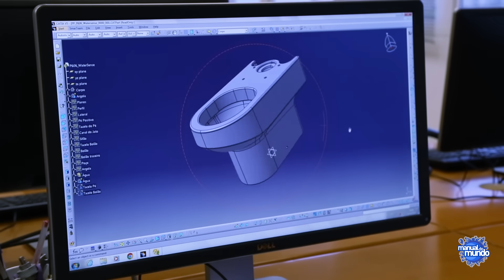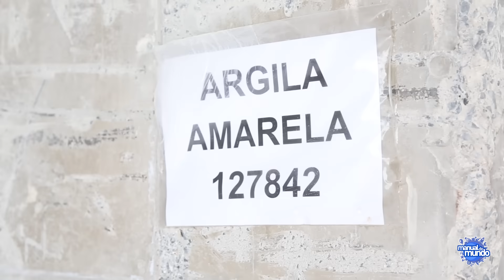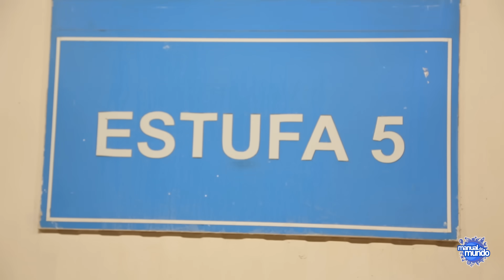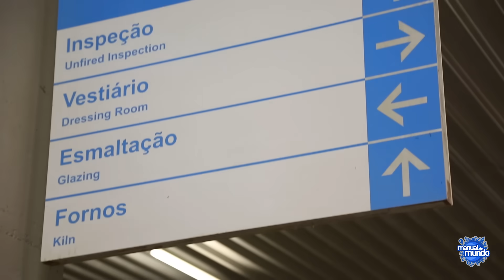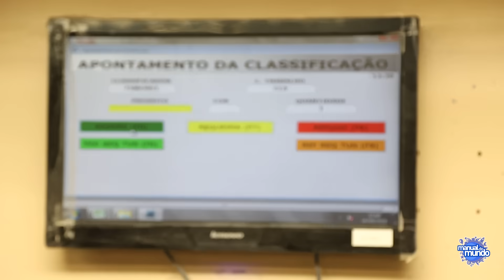Como é feita uma privada Boravê 🔵Manual do Mundo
CRÉDITOS
 Direção e apresentação: Iberê Thenório
 Produção executiva: Mari Fulfaro
 Produção de arte: Michel Moreno Lara
 Imagens: Natã Romualdo
 Edição de imagens: Ivan M. Franco
 Roteiro: Helio Soares
 Arte gráfica: UZMK